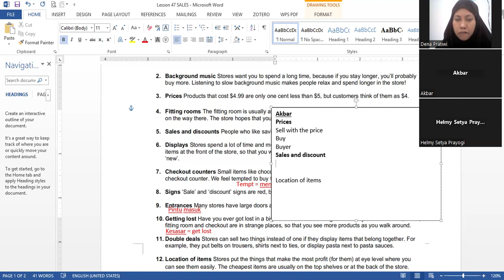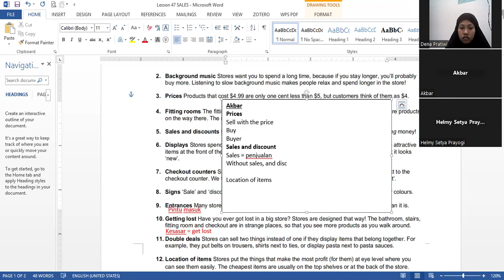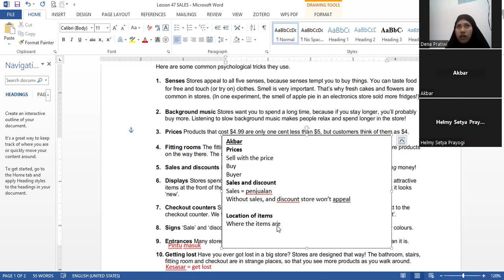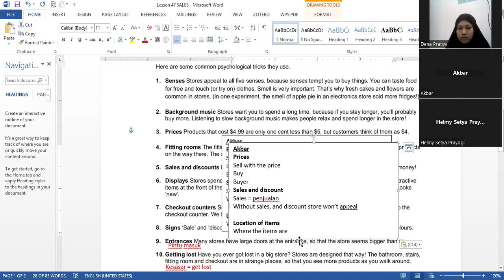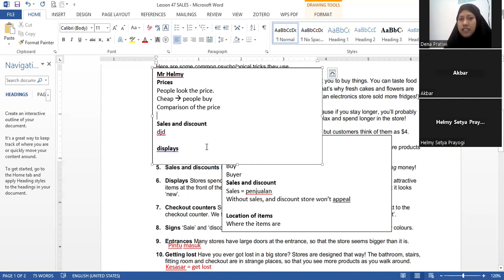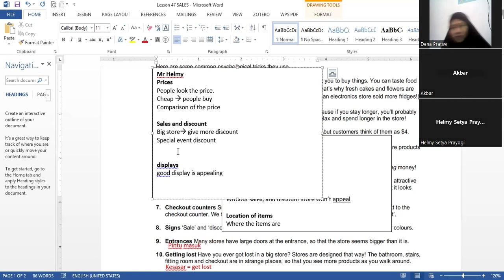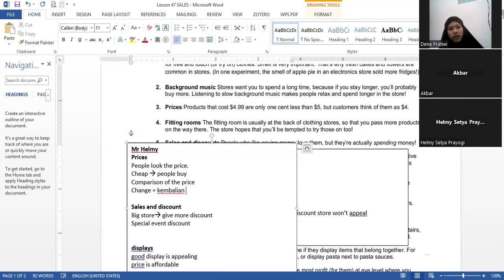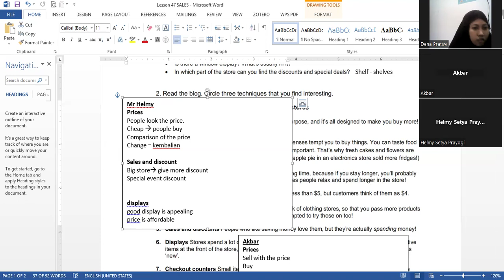sales 2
EGAO JAPANESAND ENGLISH CENTER
Join our class 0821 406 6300